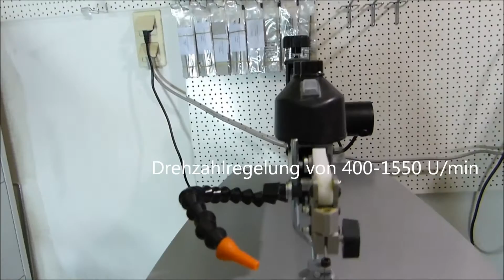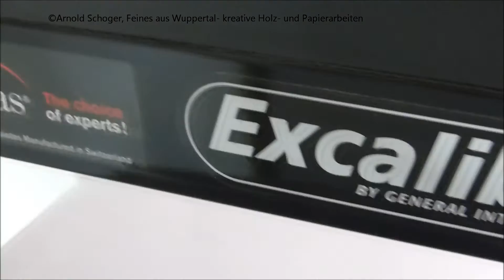Excalibur EX-21CE Dekupiersäge Impressionen 2014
Excalibur EX 21CE Impressionen betreffend Laufruhe, Laubsägeblatt Einspannung und Neigungseinstellung der Dekupiersäge.